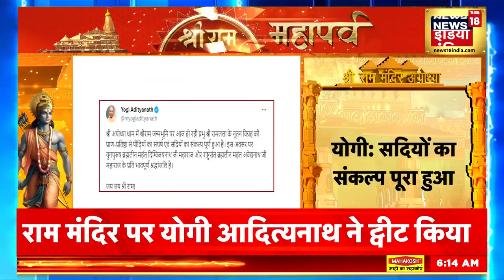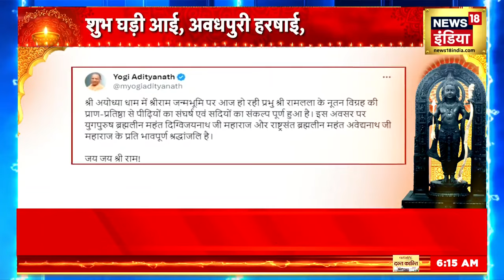Ayodhya Ram Mandir Live Updates: Ayodhya Ram Mandir के कपाट खुले | Prana Pratishtha | N18V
Breaking News: Ramlala's life will be consecrated today at 12.20 pm. Today is a historic day. He tweeted and wrote that the resolve of generations has been fulfilled. Let us tell you that the doors of Ram temple have opened. Prime Minister Modi will reach Ayodhya at 10 am.
Breaking News: आज दोपहरर 12.20 बजे रामलला की प्राण प्रतिष्ठा होगी। आज का दिन ऐतिहासिक दिन है। उन्होंने ट्वीट करके लिखा है कि पीढ़ियों का संकल्प पूरा हो गया। आपको बता दें कि राम मंदिर के कपाट खुल गए हैं। सुबह 10 बजे प्रधानमंत्री मोदी अयोध्या पहुंचेंगे।